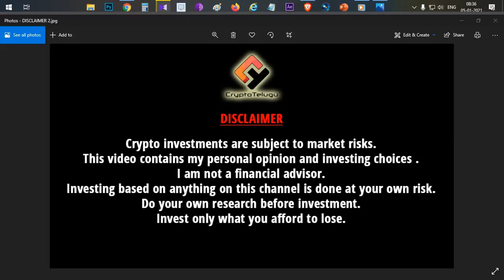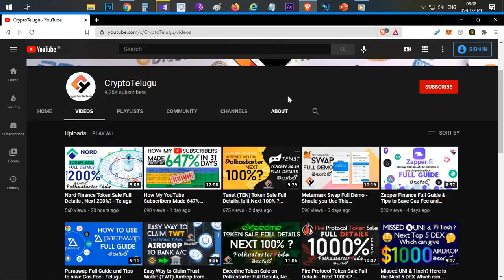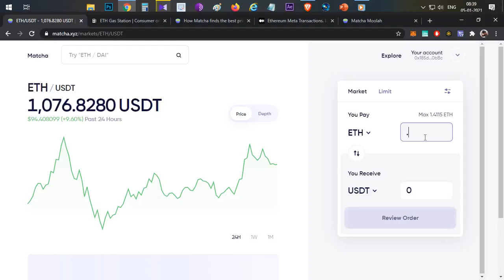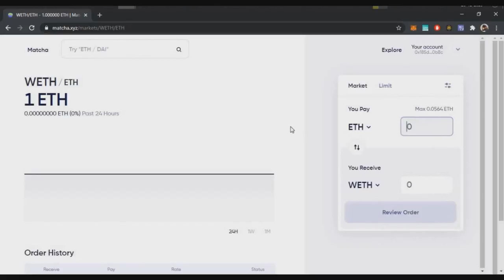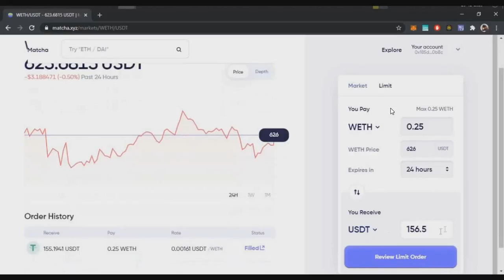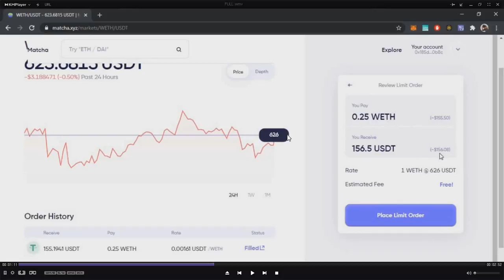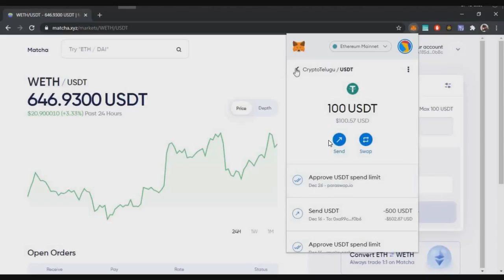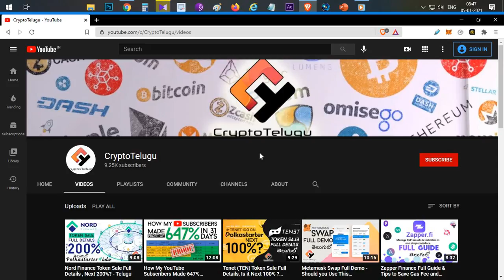Matcha Full Guide - Swap With NO GAS FEE & Limit Orders - Telugu